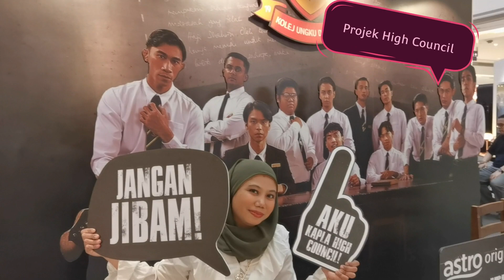JALAN KLCC|JUMPA RAY DAN HANIEF|DIDI AND FRIENDS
Hi, The New Astro telah berada di KLCC dari 22 Feb-27 Feb. Ada pelbagai aktiviti seperti mini concert dari pelbagai karakter kartun seperti Didi & Friends,Upin Ipin,Baby Shark dan banyak lagi. Artis dari Projek High Council pun akan hadir tau. Anda juga boleh merasa sendiri pengalaman mengguna kan Astro Go dan Juga Astro Ultra Box tanpa gangguan hujan.

Suka dengan video ini? Support Aina dengan Super thanks di video.

Jom join Membership serendah RM5 sebulan sebagai tanda support anda pada Channel Aina- klik link di bawah.

Ada Feedback tentang video dan next content?Boleh komen dibawah. Aina sangat hargai komen anda.

Jika anda ingin produk anda diiklankan atau ingin turut serta kolaborasi dengan Aina,boleh terus hubungi no dibawah.